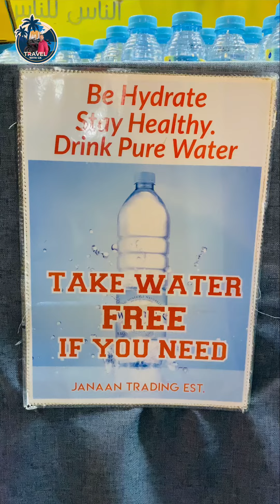ഇങ്ങനെയുമുണ്ട് ചില മനുഷ്യർ